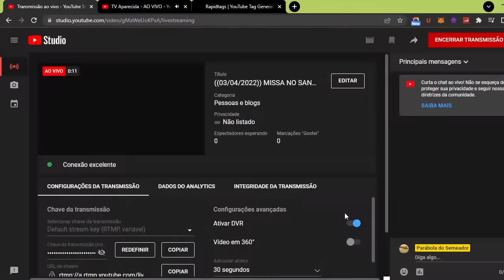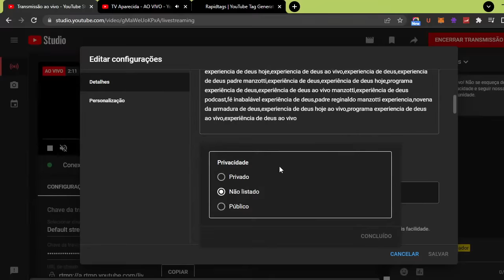SANTA MISSA NO SANTUÁRIO DE APARECIDA AO VIVO HOJE AGORA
MISSA NO SANTUÁRIO DE APARECIDA AO VIVO HOJE AGORA

Deus abençoe você e toda a sua família!

pesquisas relacionadas;